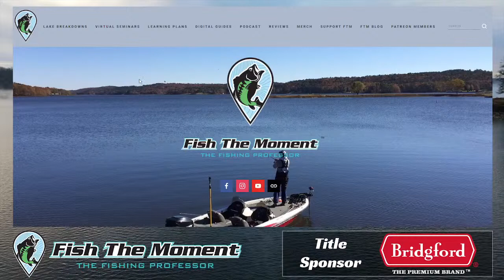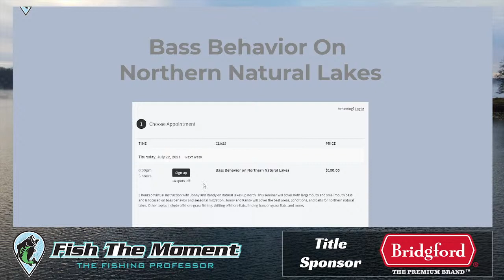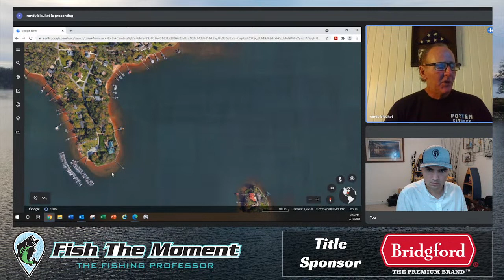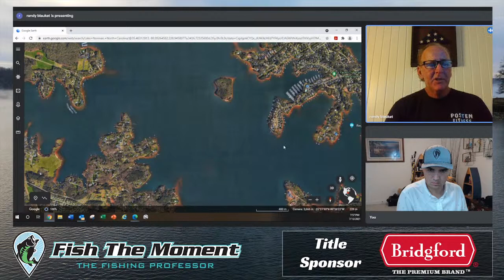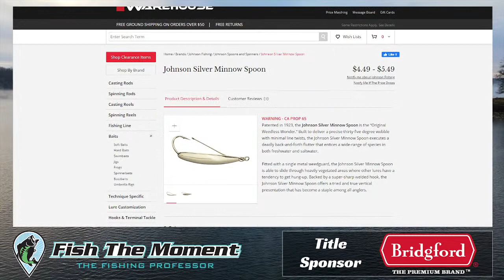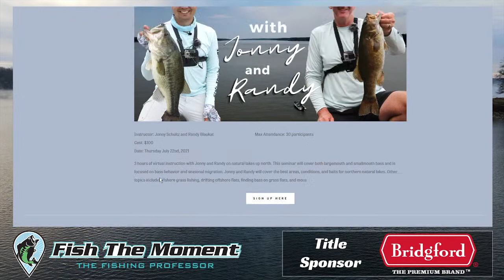FTM Livestream #97 | 5 Summer Topwater Fishing Secrets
During the stream, Jonny and Randy will share their best kept secrets about summer topwater fishing for both shallow and offshore bass.

Thanks again for all the support. We are excited to talk fishing with y'all!

Looking for more detailed bass fishing instruction and information, sign up for our Advanced Bass Fishing Seminars.

Book Fishing Lessons with Jonny and Randy

Maps:
Google Earth